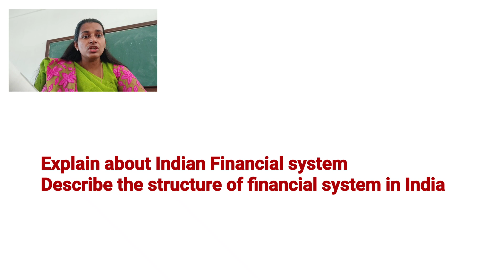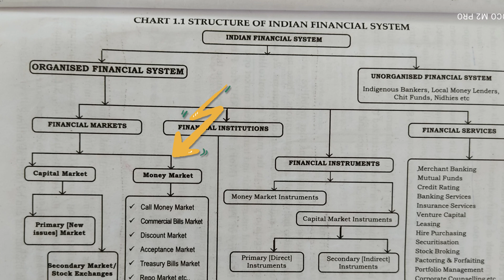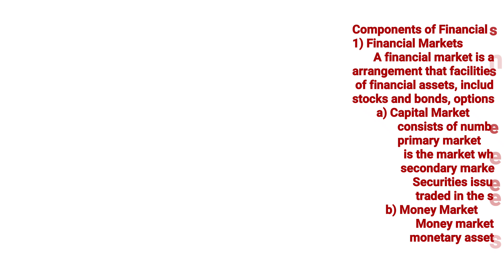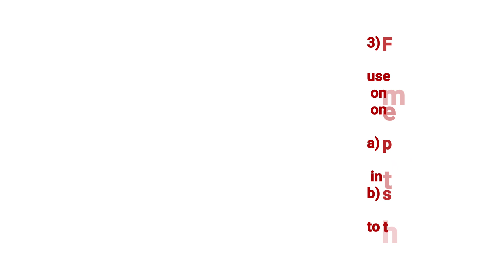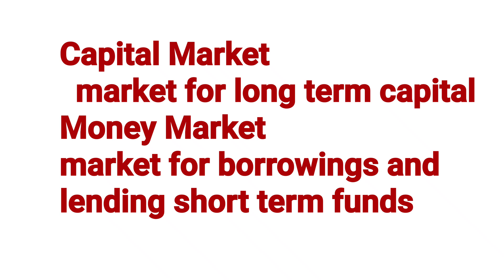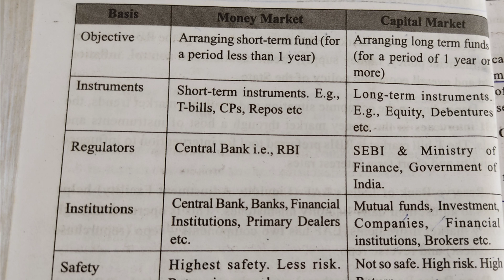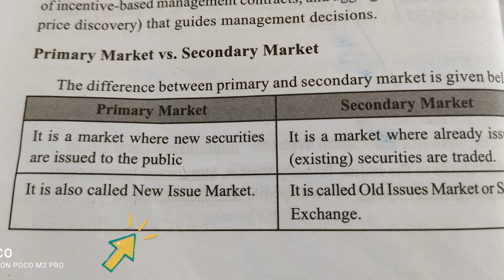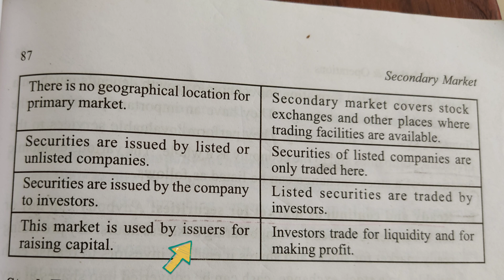Financial Markets and Operations#Indianfinancialsystem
Financial Markets and Operations

important questions

Describe the components of Financial system

Explain the structure of Indian Financial system

Difference Between primary market and secondary market.

Difference Between money market and capital markets